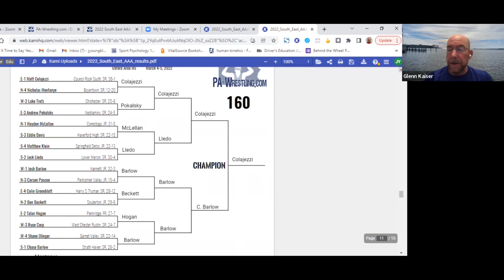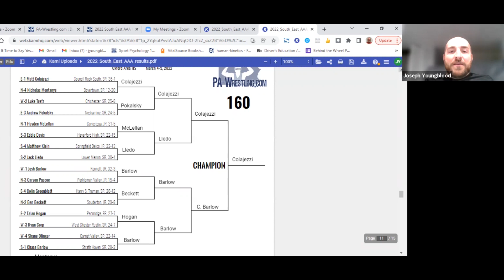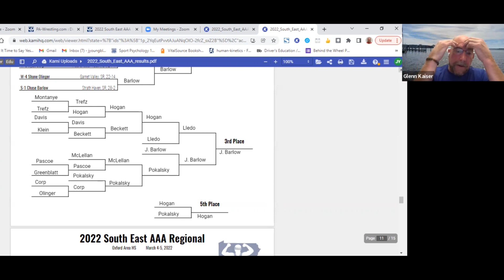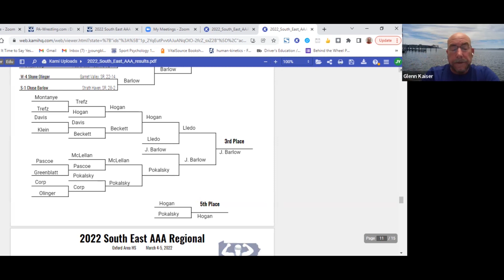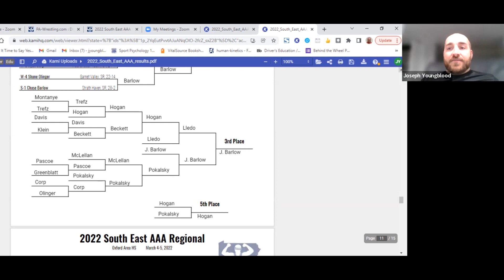2022 SE AAA Region preview: 160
PA-Wrestling.com's Joe Youngblood and Glenn Kaiser preview the 160 pound weight class at the 2022 PIAA South East AAA regional wrestling tournament to be held on Friday and Saturday, March 4-5 at Oxford Area HS.